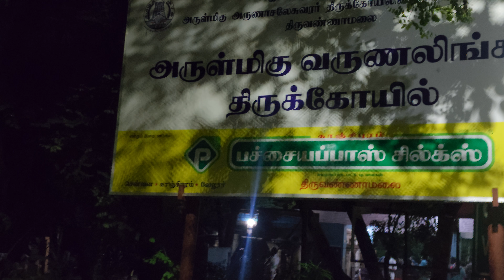அருள்மிகு வருணலிங்கம் திருக்கோயில். 🙏